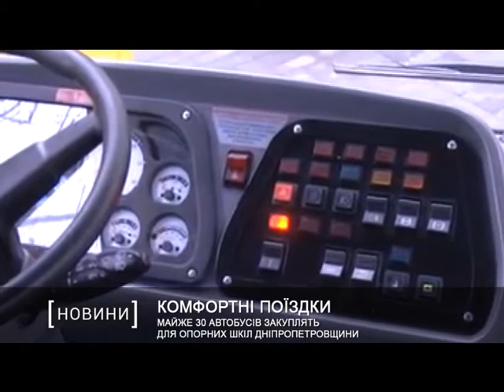Майже 30 автобусів закуплять для опорних шкіл Дніпропетровщини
26 автобусів для опорних шкіл Дніпропетровщини. Саме стільки транспортних засобів планують закупити в наступному році. Їх придбають спільно державним та обласним коштом. На це уряд вже виділив майже 53 мільйони гривень.